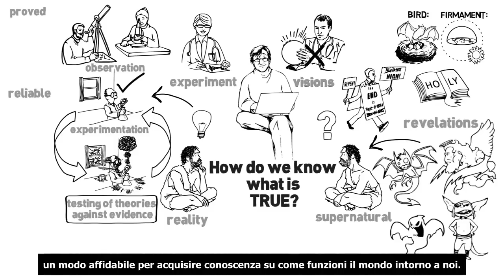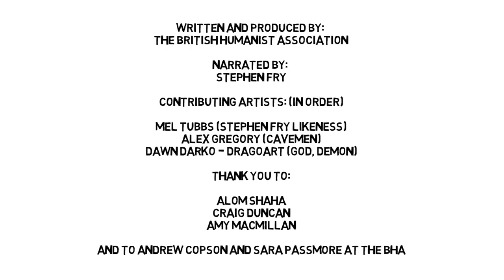Come facciamo a sapere cos'è vero? (sub Ita)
Una breve animazione umanista per capire cos'è vero mediante la sperimentazione e la scienza. Scritto e prodotto dalla British Humanist Association in collaborazione con SkeptiSketch, narrata da Stephen Fry. Contributi artistici: Mel Tubbs (Stephen Fry likeness), Alex Gregory (Cavemen), Dawn Darko - Dragoart (God, Demon)
Un ringraziamento a Alom Shaha, Amy Macmillan, Craig Duncan, Andrew Copson, e Sara Passmore. Il logo "That's Humanism" è stato disegnato daNick Cousins